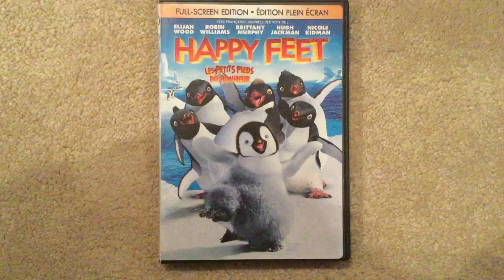Happy Feet (2006) 15th Anniversary